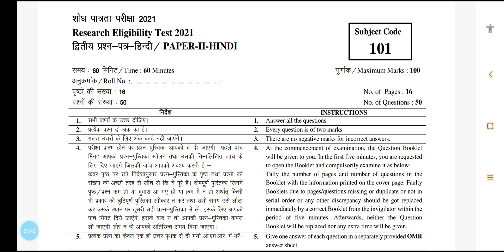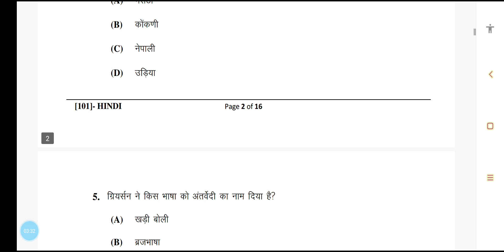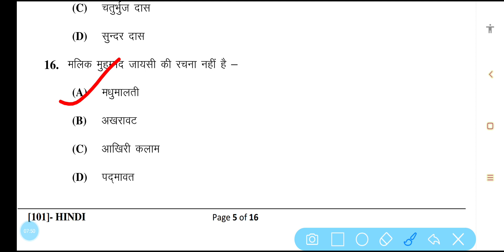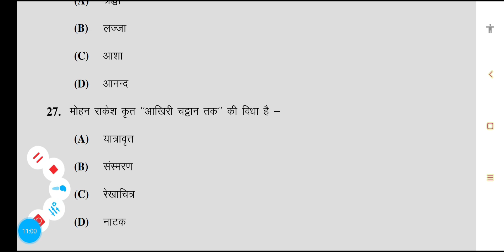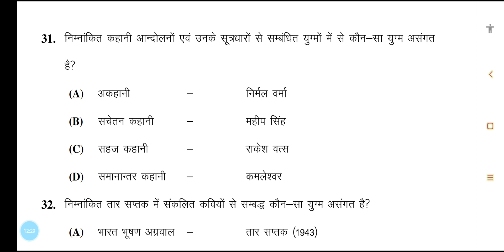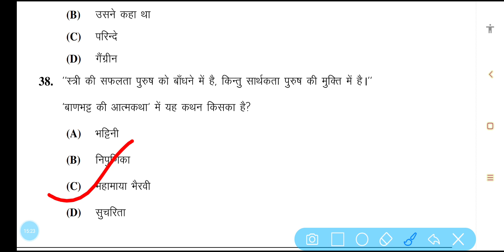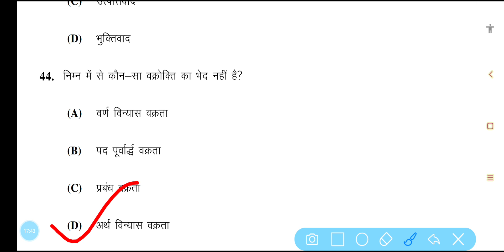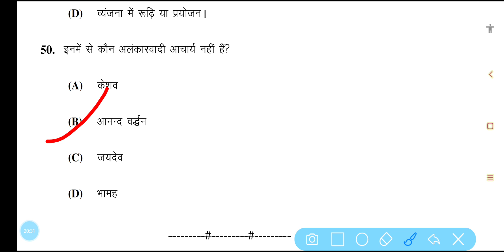PhD admission entrace exame previous year old question paper/ Hindi/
phdadmissionnotification2022-23

NOTIFICATION TO A GRACEFUL university nad collegeSHANDAR COLLEGE SE I PHD APPLICATION NOTIFICATIO

2002 assistant professor vacancy 2021
2021 in university/assistant professor vacancy
2021 University MP assistant professor recruitment
2021/permanent post assistant professor vacancy